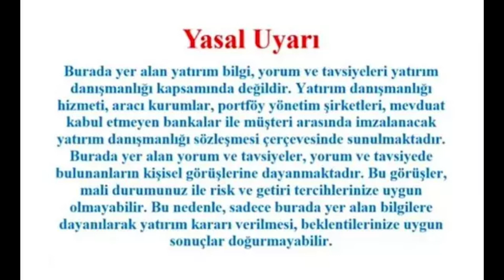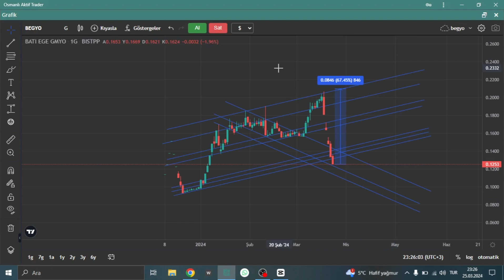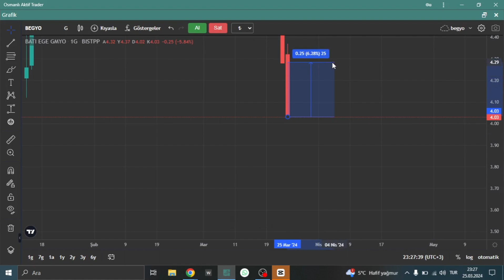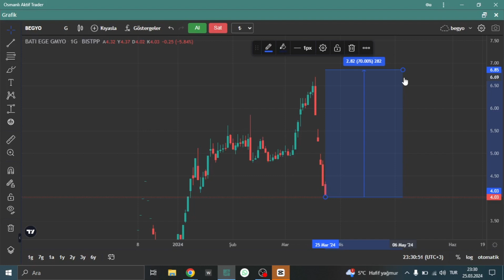BEGYO HİSSE TEKNİK ANALİZ